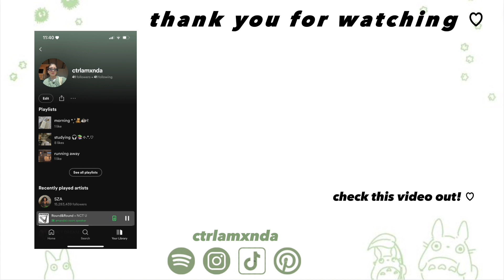kpop concert tips!! // day of the concert, line up times & what's in my bag ⭐︎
TIME STAMPS:
0:00 [intro]
1:37 [getting to the concert]
5:38 [scoping the area]
6:34 [merch]
8:06 [carry cash]
9:13 [line up times; GA vs Seated]
18:13 [the concert pt.1]
19:17 [what's in my bag]
22:57 [upgrading your seat]
24:46 [the concert pt.2]
25:42 [food!]
27:56 [pack before you sleep]
30:29 [kcon & Coachella]